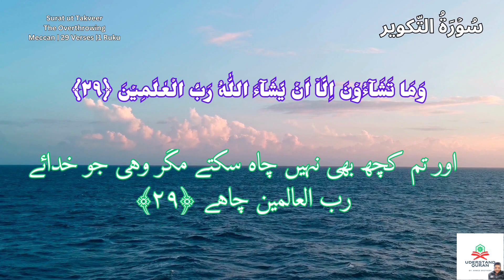SURAH TAKVEER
surah takwir

surah takwir with urdu translation
surah takwir by qari basit

surah takwir abdul basit

surah takwir ki fazilat

surah takwir tilawat

surah takwir asma huda

surah takwir tarjuma ke sath